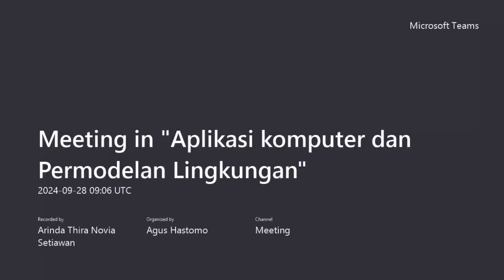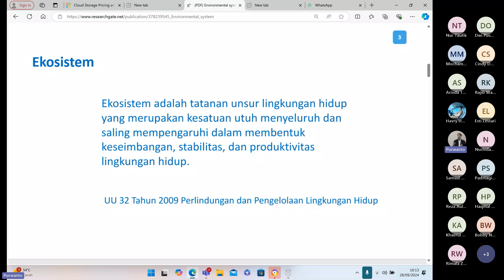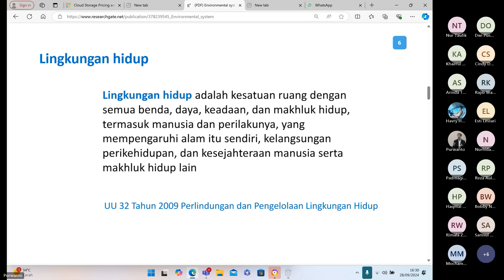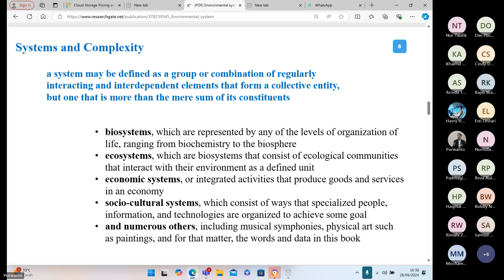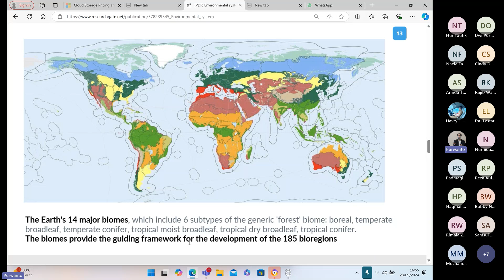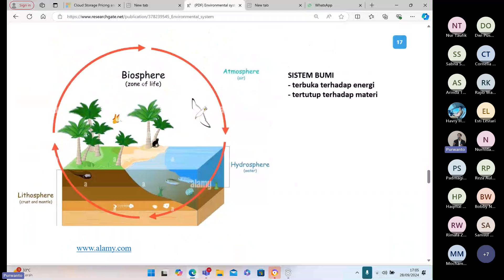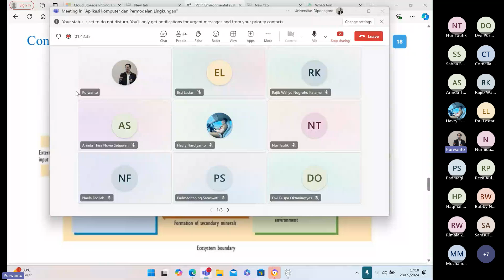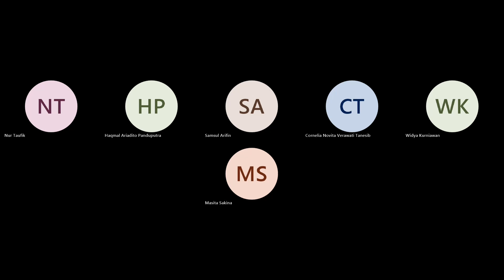Aplikasi komputer dan Permodelan Lingkungan 28092024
Aplikasi komputer dan Permodelan Lingkungan  28 September 2024 di ampu oleh Prof Purwanto